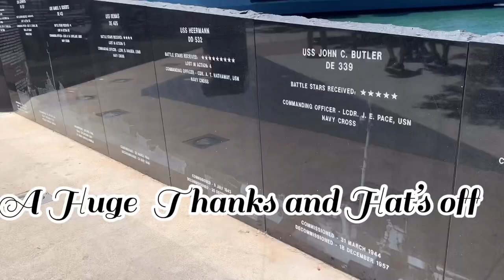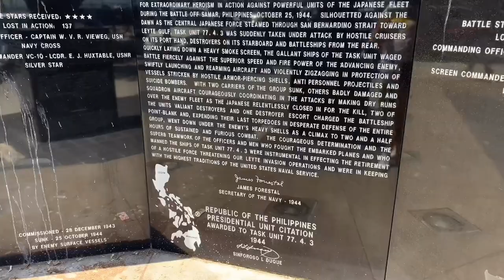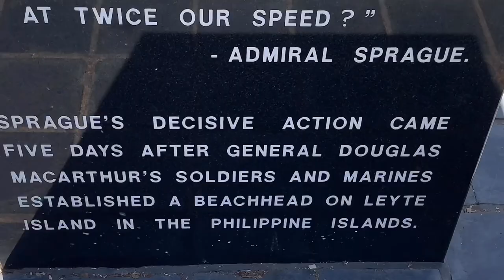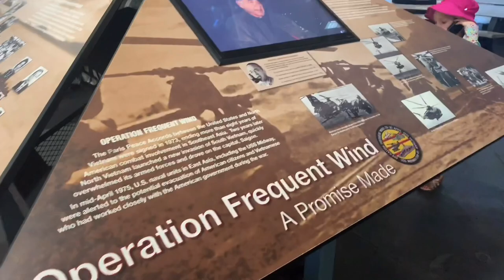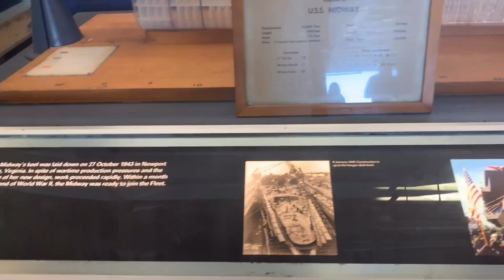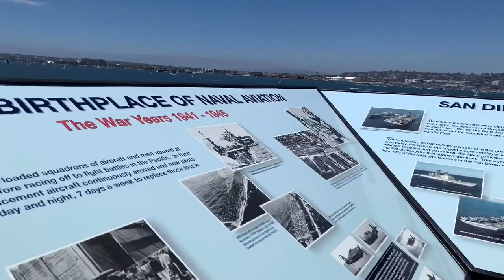USS Midway Museum | San Diego California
This is from my San Diego trip. ( Part 2 ) A short tour inside the USS Midway aircraft carrier. In sandiegocalifornia
Musician: @iksonofficial
Musician: @
Musician: @iksonofficial